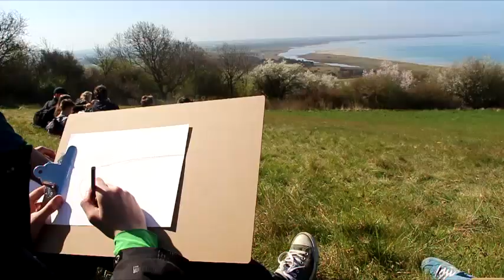SA-S3-12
Geokids Sydskolen afdeling Asnæs